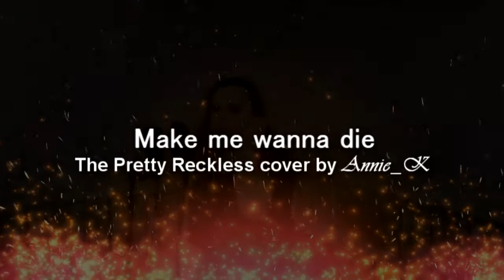Make me wanna die - Annie Kyr vocal cover